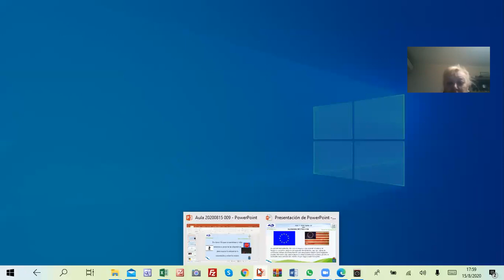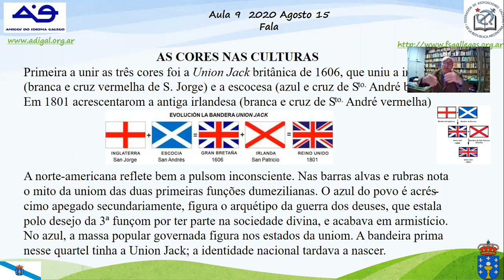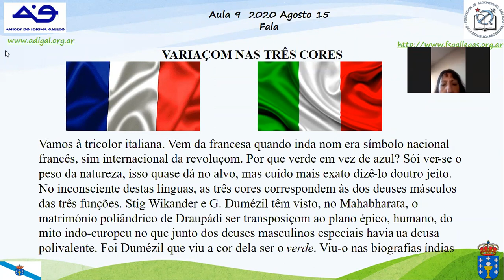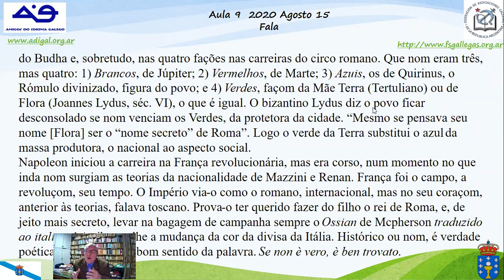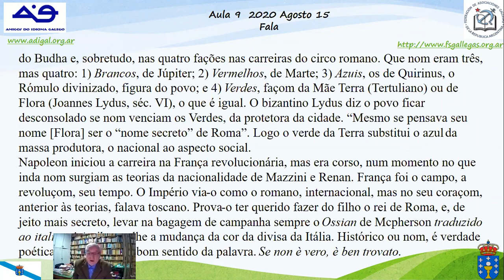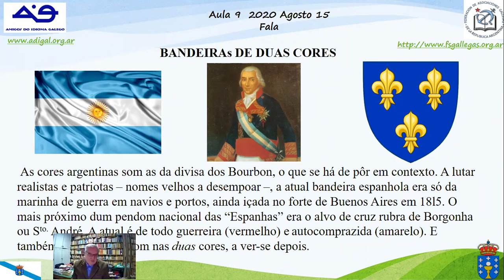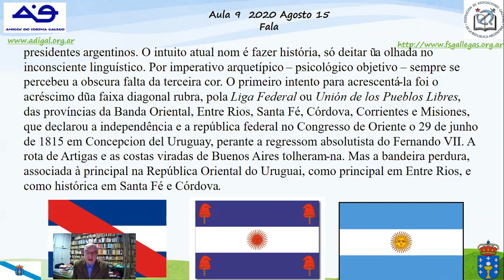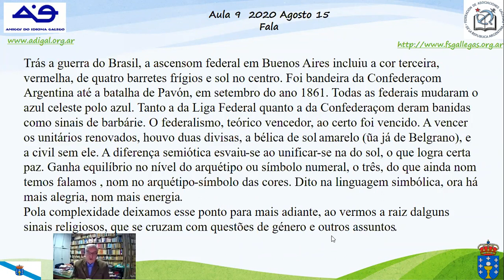Encontros Galegos 2020 08 15 2 Prof Higinio Martinez Galego Reintegrado Mitologia Celta # 9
Se queres formar parte das charlas ou tes algún tema para falar de Galicia ou galego, ponte en contacto con e forma parte do grupo "Galicia Agora e Sempre"

Todo o mundo é benvido

Si quieres formar parte de las charlas o tienes algún tema para exponer sobre Galicia o sobre Galego, comunícate a y forma parte del grupo "Galicia Agora e Sempre"